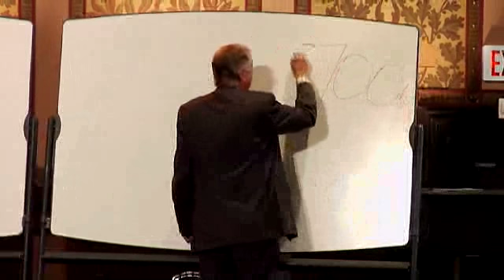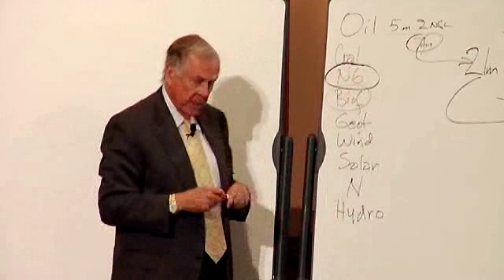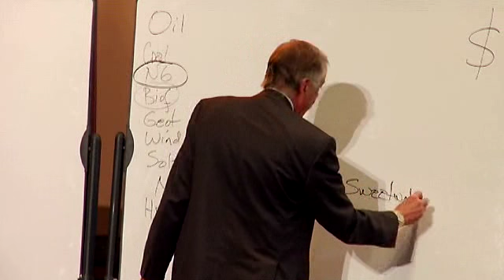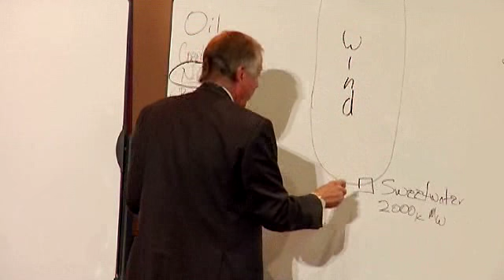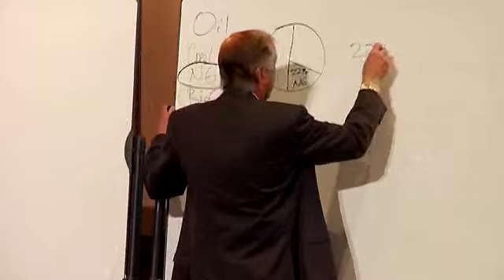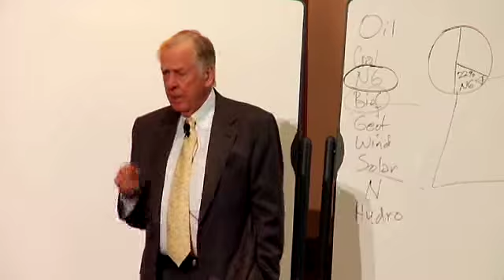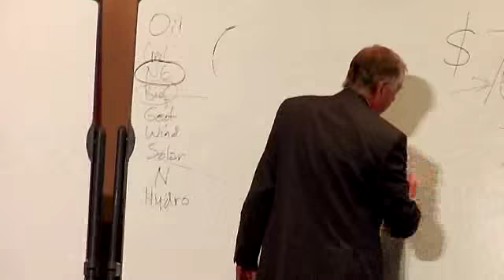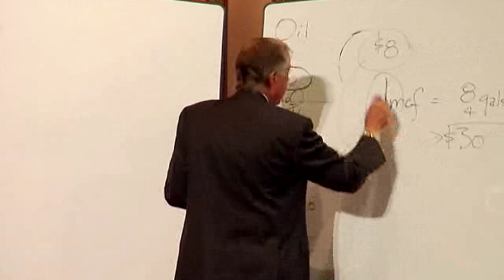Georgetown University Pickens Plan Presentation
T. Boone presents his plan to reduce America's dependence on foreign oil at Georgetown University.